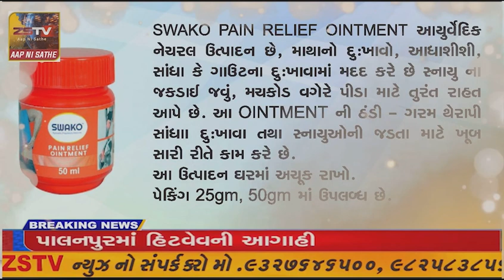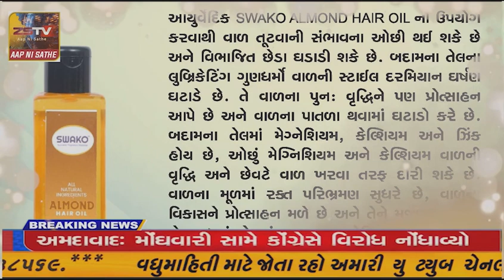પ્રાંતિજ ના સાંપડ મહાકાલી મંદિર ખાતે ધજારોહન કાર્યક્રમ યોજાયો